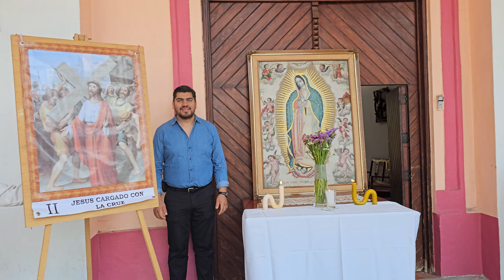VIERNES SANTO 2024, RECORRIDO EN TULTEPEC MEX.